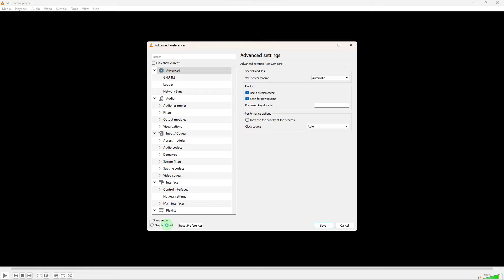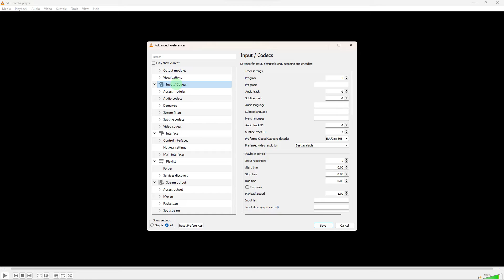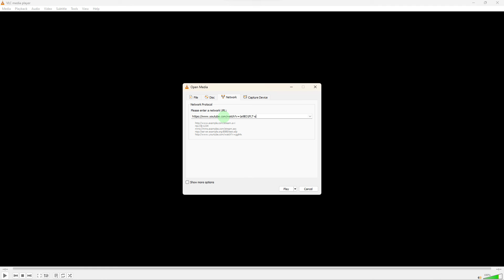How To Fix VLC Not Playing YouTube Videos (Quick & Easy)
This video will cover how to fix VLC not playing YouTube videos. Use the recommendations in the guide to fix the VLC issue preventing YouTube videos from playing.